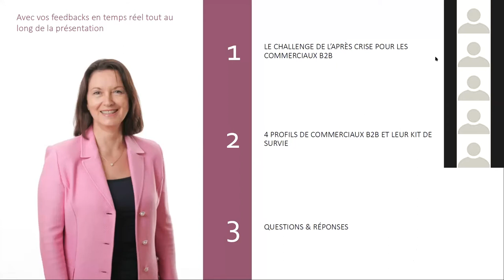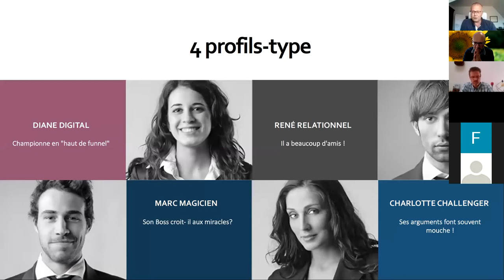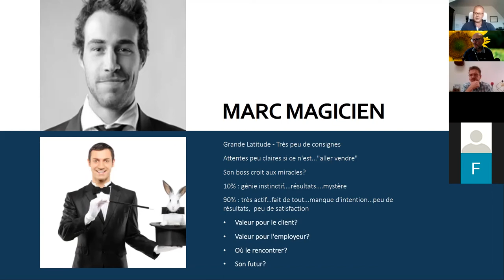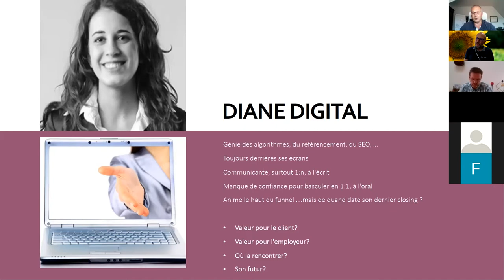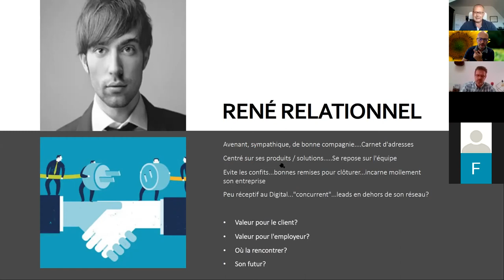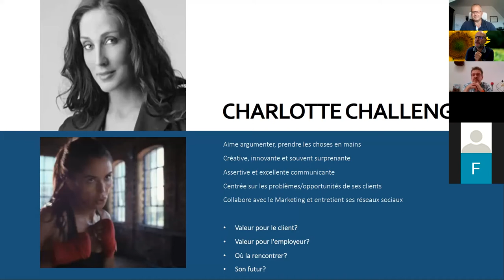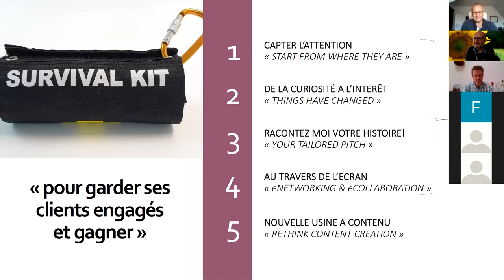[Fr] 4 profils de commerciaux B2B qui survivront ou non à la crise - REPLAY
Replay du webinaire sur les 4 profils de commerciaux B2B qui survivront ou non à la crise

Evénement interactif en ligne du  22 septembre  2020 de 13:30 à 14:30
sur Zoom, Facebook LIVE et YouTube (en différé) avec Yves Blandiaux de Wave4Growth.
Les commerciaux d'après la crise seront-ils les mêmes que ceux d'avant ?
- Quels seront les gagnants et les perdants du monde commercial de demain ?
- Comment monter en compétences pour être encore là demain ?
- Death of a B2B Salesman (one more time!)

Animé par Yves Blandiaux (Wave4growth) et Yann Gourvennec (Visionary Marketing)